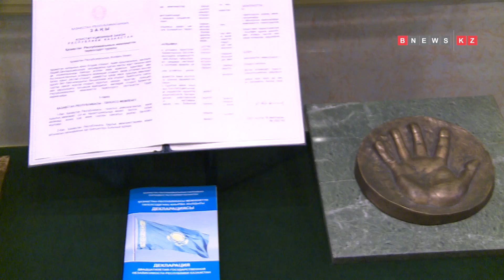День Независимости РК